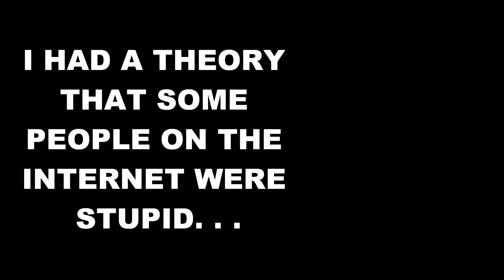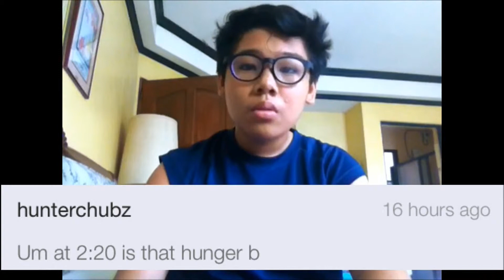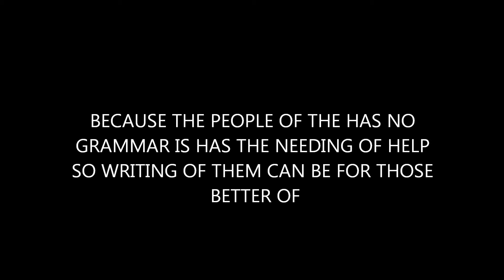REALLY STUPID COMMENTS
"I have proof that some people on the internet are stupid, so I have gathered some of their stupid videos as proof"
-5seven